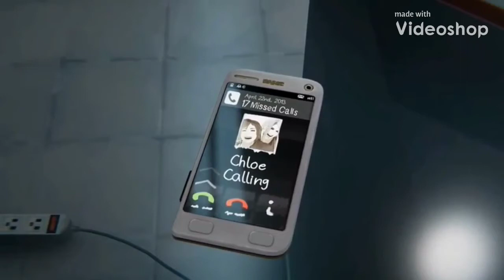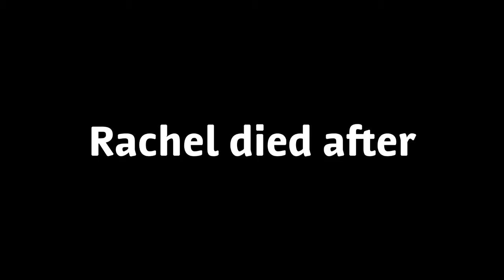What really happened to Rachel amber 😱😱😱